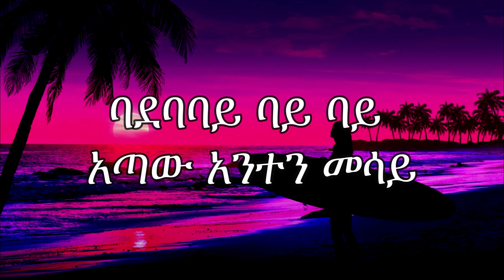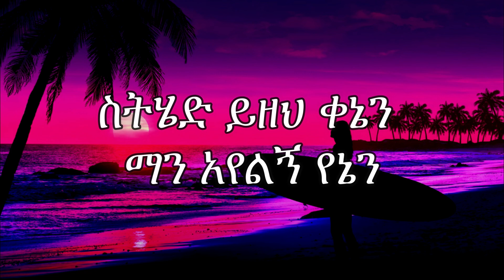Enaney - Veronica Adane -እናነይ - ቬሮኒካ አዳነ - New Ethiopian Music Lyrics2023